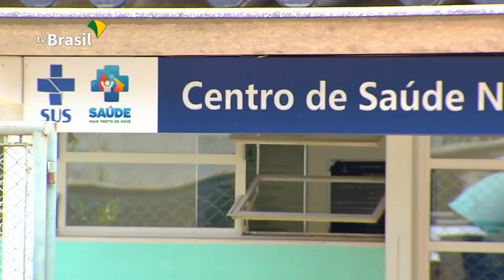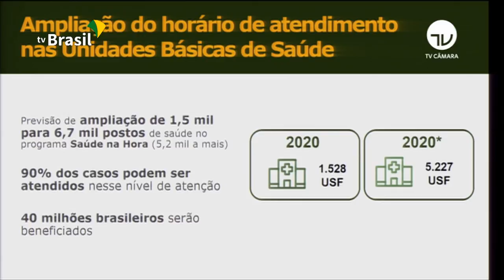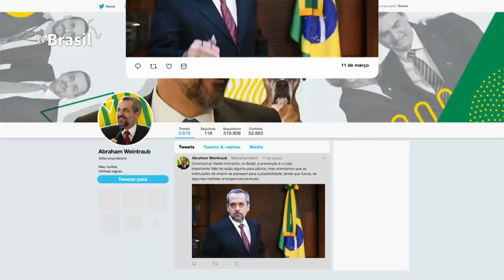Brasil tem 52 casos confirmados de coronavírus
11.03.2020 - O Ministério da Saúde confirmou nesta quarta-feira (11) 52 casos de Covid-19 no Brasil. Idosos e pessoas com problemas de saúde são o foco das ações contra a infecção.